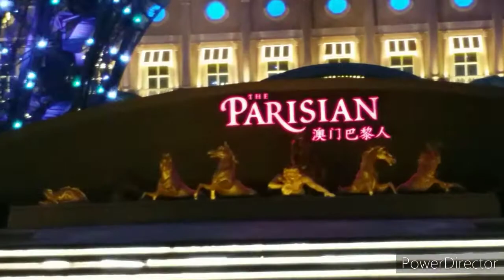Amazing View of The PARISIAN Macau at Night.MauMac TV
Thank u Guyz for viewing my Video.